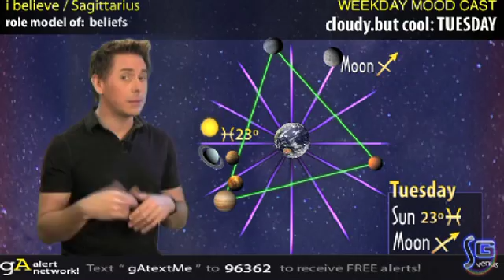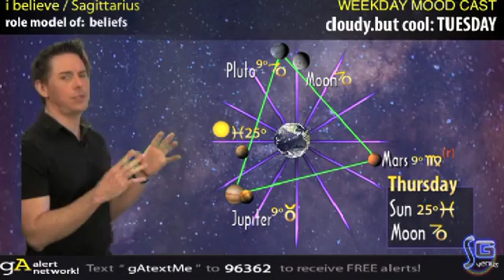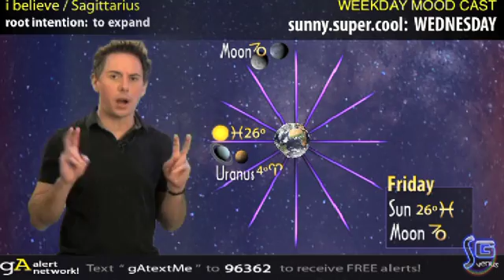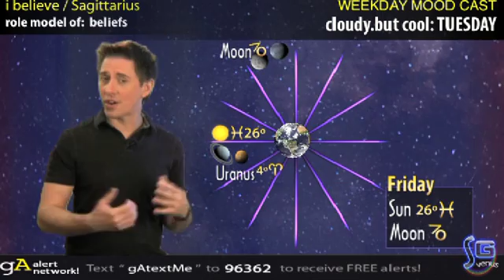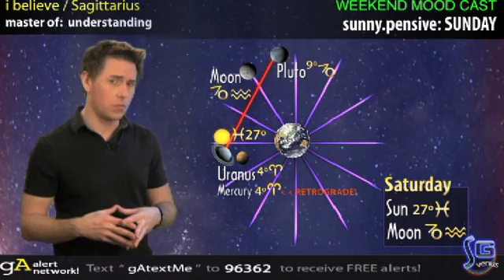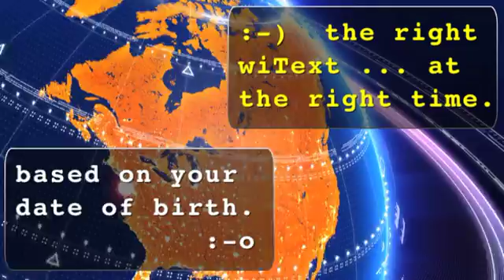Sagittarius - March 12, 2012 - Soul Horoscopes w/ Christopher Witecki